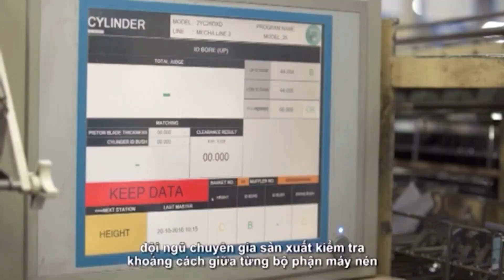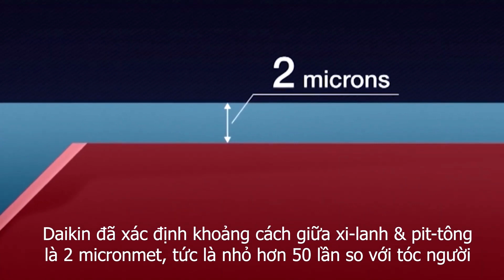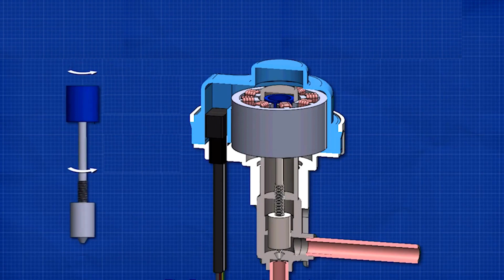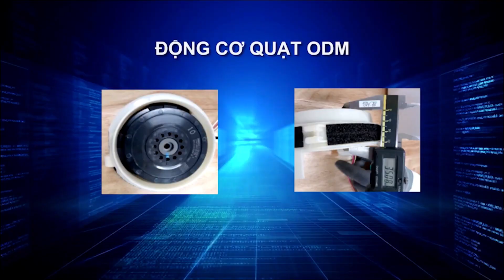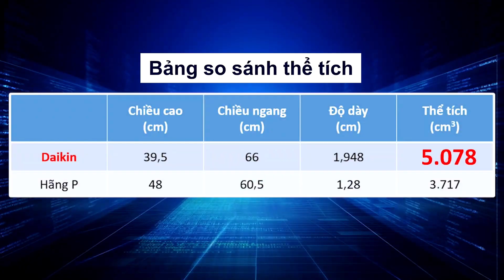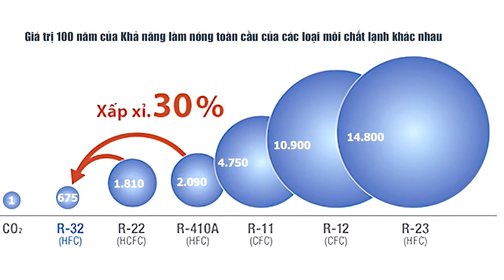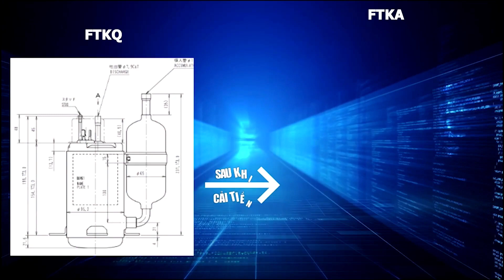6 công nghệ vượt trội của điều hòa Daikin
Tại sao điều hòa Daikin lại đắt hơn hẳn các loại điều hòa khác?
Có nên mua điều hòa Daikin?